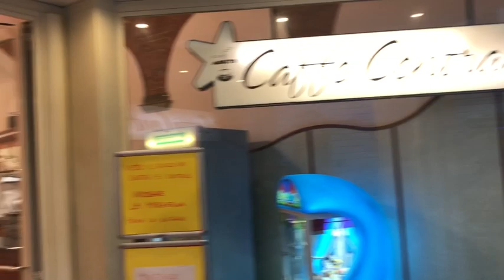CAFFE' CENTRALE - Castelfiorentino (Fi)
Situato in Via Volontari del Sangue, in pieno centro storico a Castelfiorentino, il Caffè Centrale è il posto ideale per consumare una prima colazione o uno spuntino comodamente seduti nell'ampio dehors che si affacccia sulla strada a lato di una moderna fontana che porta la firma dell' architetto Massimo Mariani. All'interno una grande sala TV per condividere momenti in compagnia.